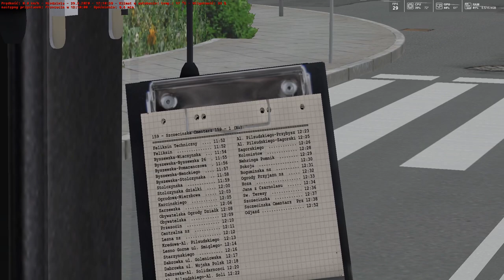OMSI 2 #31 linia 159 kierunek Szczecińska Cmentarz pojazdem hybrydowym (cz.1/2)